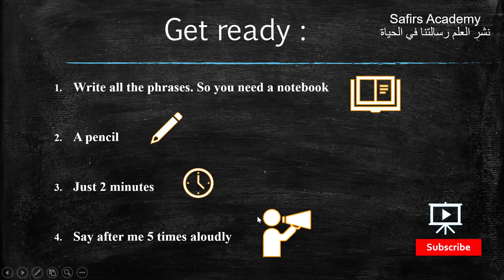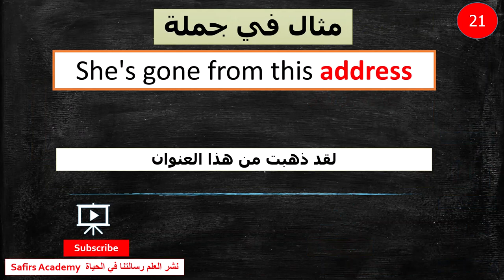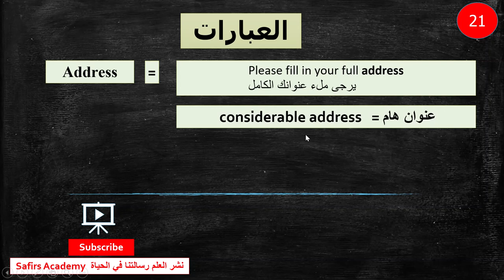Learn English /21 ADDRESS / - the most common 1000 words in 2 minutes - تعلم الانجليزية بسرعة